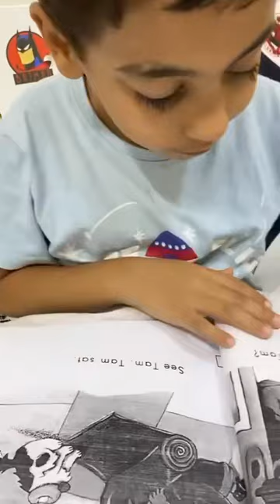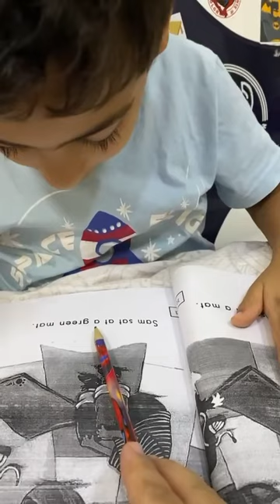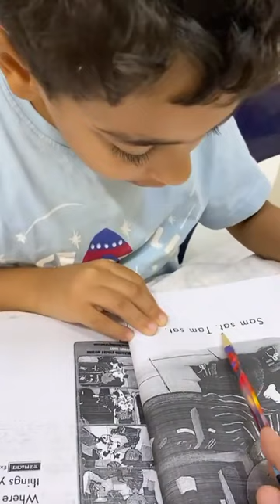Reema_International_School Intensive Classes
🎉 Our Grade 1 intensive students can now read CVC word stories fluently at home after just 10 days of strong foundation work! 📚✨
Grade 1K
Intensive Classes